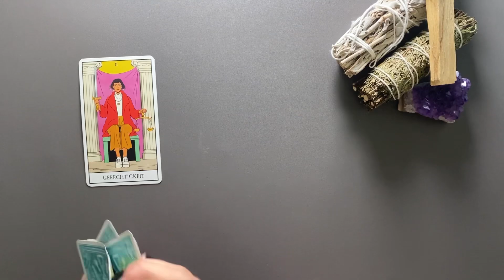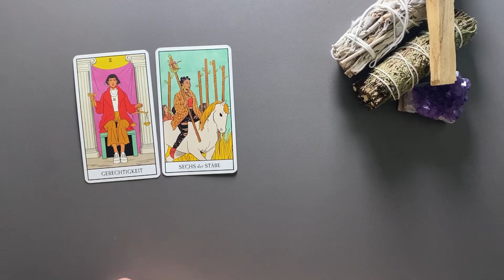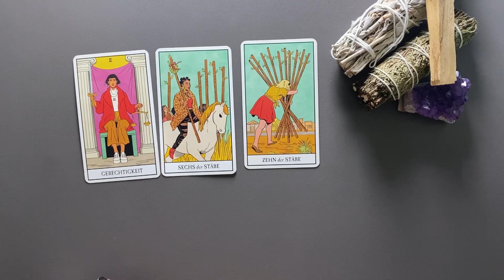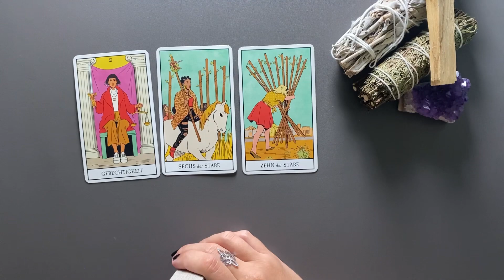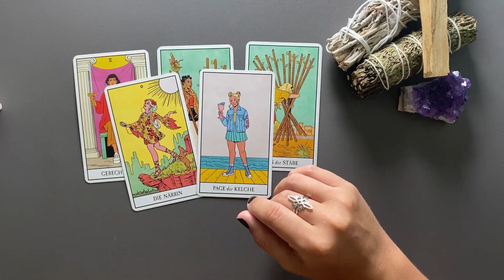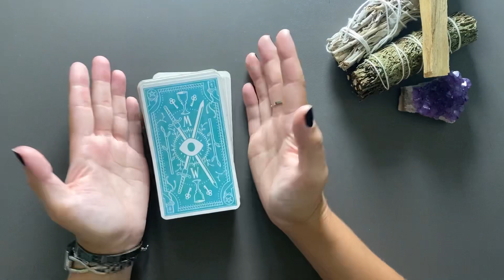SKORPION ♏️Tarot Reading für die Vollmond Energien (29. September 2023)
Tarot Kartenlegung für die Vollmondenergien für den Vollmond am 29. September 2023

Kartendeck Modern Witch Tarot von Lisa Sterle (Königsfurt Urania)

*Eigenwerbung